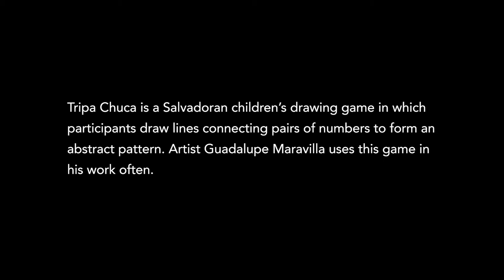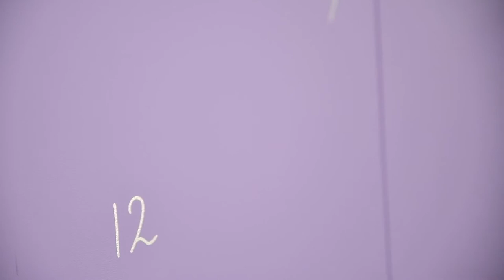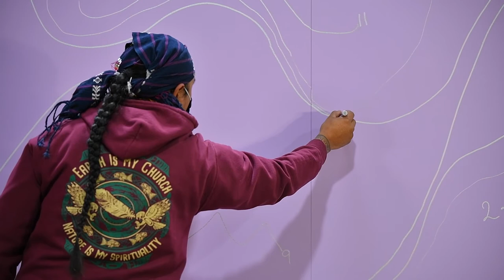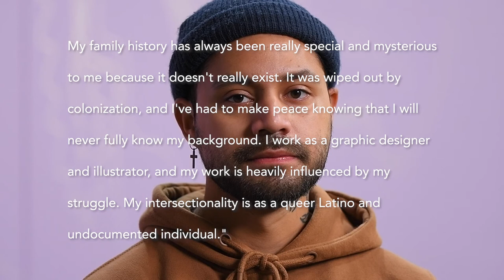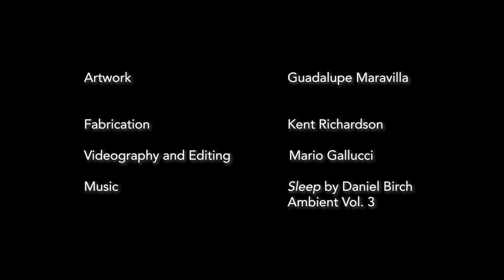Tripa Chuca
The line drawing game of Tripa Chuca is played, in variations, by children throughout Central America. A visual layer in many of Maravilla’s works, its lines are a graphic metaphor for his childhood journey to the United States, which was part of the first wave of undocumented children that arrived in the 1980s. A cancer survivor with core beliefs in the power of ritual and mutual aid, Maravilla supported the communities of undocumented and otherwise fragile peoples throughout the COVID-19 pandemic. A special game of Tripa Chuca for the Vanport Building was played with collaborators Heldáy de la Cruz and Puma Tzoc, who share Maravilla's passion for elevating undocumented person

This permanent artwork was commissioned for the Vanport Building (1810 SW 5th Avenue, Portland, 97201) through Oregon’s Percent for Art in Public Places Program, administered by the Oregon Arts Commission.  One of the first of such programs in the United States, the program has placed more than 2,400 works of art in public spaces throughout our state. The Vanport Building collection was created through collaboration between the City of Portland, Portland Community College, Portland State University, Regional Arts and Culture Council, Oregon Arts Commission, and Oregon Health and Science University.